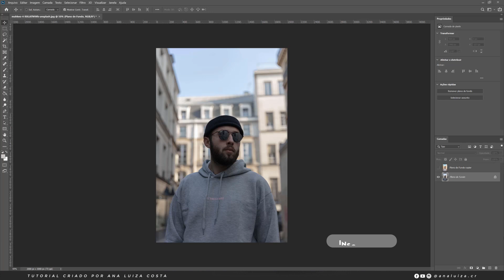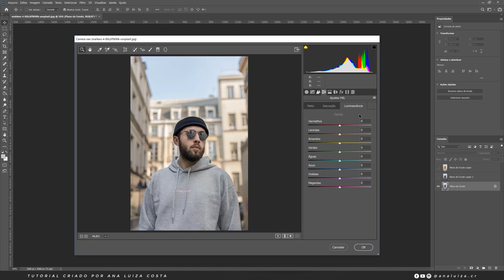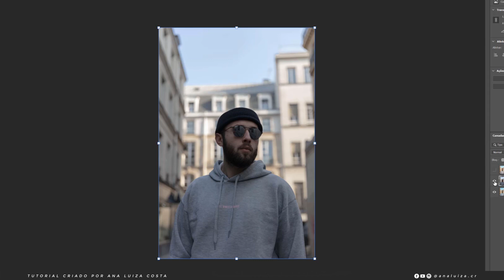Edição Básica com CÂMERA RAW no Photoshop CC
Seja bem-vindo(a) ao meu canal Ana Luiza Design !

Com vídeos semanais, o canal é apresentado por Ana Luiza Costa a mais de 7 anos e tem como objetivo compartilhar de uma forma simples e direta conteúdos para criadores de conteúdo, com foco em Edição de Imagem, Edição de Videos, Efeitos especiais, Motion Design e muito mais, fiquem ligados.